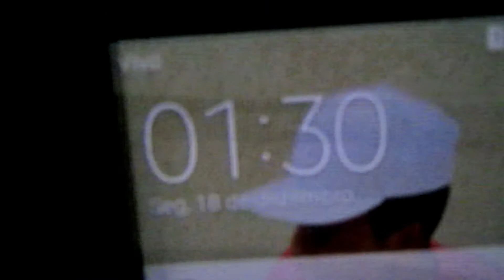QUASE PASSAMOS UMA NOITE NA BARROCA - TUDO LOKO EM AÇÃO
Salveeeee !

Me desculpem pela qualidade do video.

60 LIKES NOIS RETORNA LÁ DENOVO!

1° Edjeferson
2° Renan
3° Talison
4° Wesley

Compartilheeeeeem !!